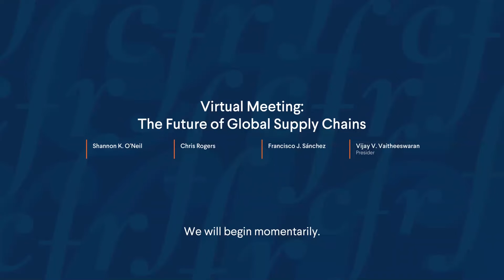The Future of Global Supply Chains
Speakers
Shannon K. O'Neil
Vice President, Deputy Director of Studies, and Nelson and David Rockefeller Senior Fellow for Latin America Studies, Council on Foreign Relations; @shannonkoneil

Chris Rogers
Research Analyst, Global Supply Chains, S&P Global Market Intelligence Panjiva

Francisco J. Sánchez
Chairman, CNS Global Advisors; Senior Managing Director, Pt Capital; former Under Secretary of Commerce for International Trade, U.S. Department of Commerce

Presider
Vijay V. Vaitheeswaran
U.S. Business Editor, Economist